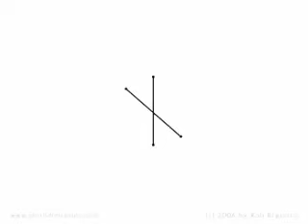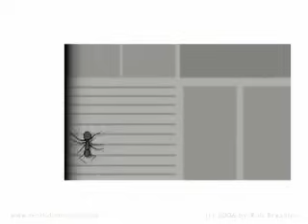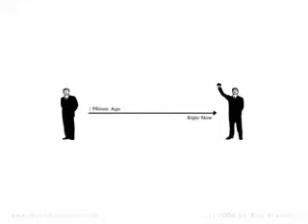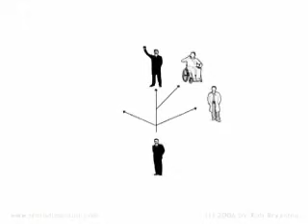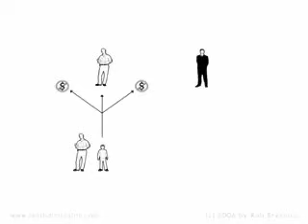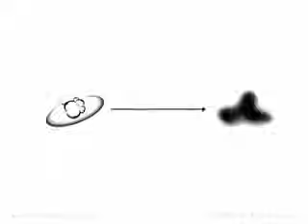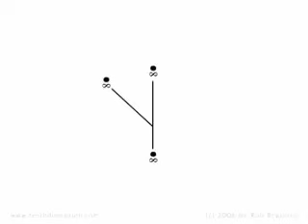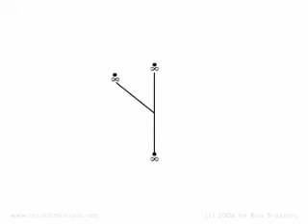Ten Dimensions Explained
The ten dimensions explained thoroughly